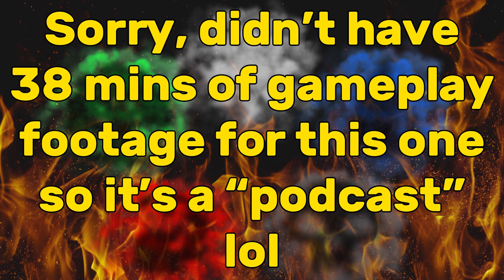Mark Rosewater Explains Midnight Hunt's Design Choices - Part 1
Mark's back at it again giving everyone some background info on the design choices in Magic the Gathering: Midnight Hunt. Let's dive in!